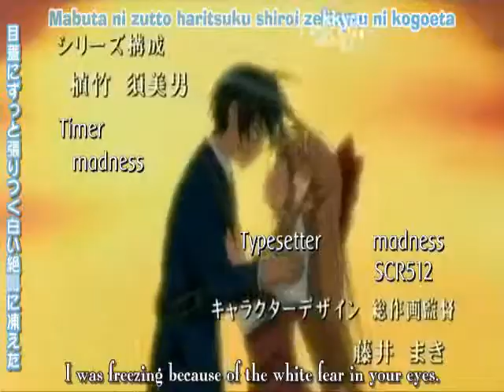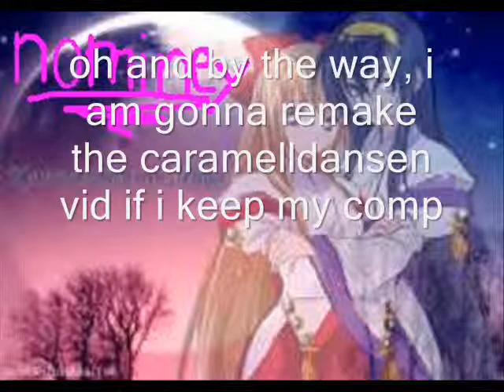the bad touch mixed anime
this song is widly known as the discovery channel song by the bloodhound gang. i didn't get to finish the video clips so i left in a picture. sorry.